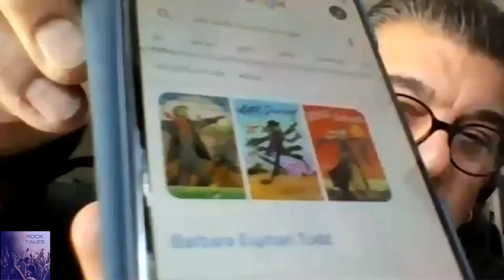Rock Tales 13 Episode 3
ROCK TALES 13 - EPISODE 3 with guests Mike Berry, John Altman, John Otway and Michelle Deyna-Hayward tell tales about...
Acting - Worzel Gummidge, Jon Pertwee, Are You Being Served?, Robert Stigwood, David Croft, Wendy Richards, Mike Sarne, and more...